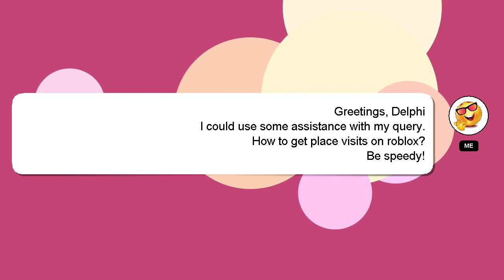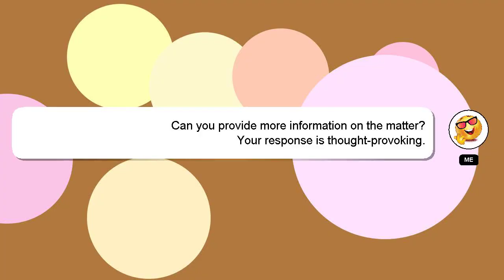How to get place visits on roblox?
An introduction to myself in a few words, Greetings, my name is Delphi. I help you answer your questions. - How to get place visits on roblox?

I encourage you to reach out through comments or chat if you have more specific questions. Providing an answer will be acknowledged and appreciated with a 'heart' from me.

*2 What we are experimenting :*